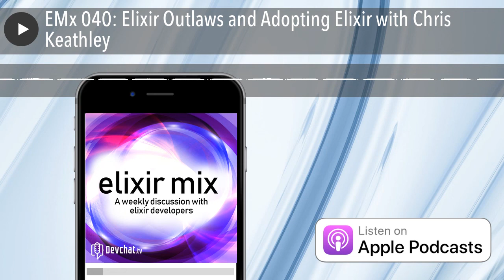EMx 040: Elixir Outlaws and Adopting Elixir with Chris Keathley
Sentry use the code “devchat” for $100 credit
 Triplebyte
 CacheFly

Panel

 Josh Adams
 Mark Ericksen

Joined by special guest: Chris Keathley

Episode Summary

In this episode of Elixir Mix, Chris Keathley introduces himself briefly and starts with talking about his work at Bleacher Report - a company specializing in sports culture - with respect to handling web traffic during major sports events and the implications of moving from Rails to Elixir as a backend system. He briefly touches on scaling issues, performance and the services they are running on their website.

He then describes his Elixir journey until now and certain new areas he is working with, such as property based testing and distributed systems. He talks about maintaining the Wallaby library which is developed by him, mentions existing and upcoming exciting things in Elixir, and explains a few features of the Distillery and Vapor libraries. He also gives advice to people that are starting to work with Elixir on what must be learnt and more, and discusses certain projects and topics he wants to pursue and build knowledge in, in the near future.

Links

 Functional Web Development with Elixir, OTP, and Phoenix: Rethink the Modern Web App
 Lance Halvorsen
 Bleacher Report
 Wallaby
 Distillery
 Vapor
 Elixir Outlaws
 Lonestar ElixirConf – Chris Keathley
 ElixirConf EU
 Benefits of Elixir: How Elixir helped Bleacher Report handle 8x more traffic

Picks

Josh Adams:

 Axe - tool
 GraphQL – Zero to Awesome

Mark Ericksen:

 Bash command “cd -” to go back to the last working directory

Charles Max Wood:

 Zapier
 Canon EOS M6 Camera
 Rode Microphone

Chris Keathley:

 Moka Express Coffee Maker
 Picross S2
 Stamping on Event-Stream